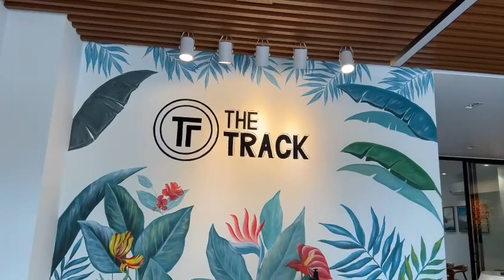C10& Goldenbay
C10-E568